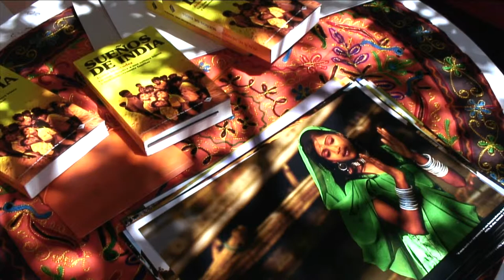Festival India | Tabacalera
El arte puede ser el mejor vehículo para acercar personas y sociedades lejanas. España y la India se encuentran a miles de kilómetros de distancia, no solo geográficamente. Para reducir esa distancia, el colectivo de artistas multidisciplinares Muestrarte organizó el Festival India en Tabacalera.

El evento tenía una finalidad solidaria, además de querer acercar la cultura de la India a través de su música y danza, talleres, gastronomía, cine y exposiciones. En el patio norte de la antigua fábrica de tabacos de Lavapiés se organizó un mercadillo solidario en el que participaron distintas asociaciones con proyectos de desarrollo en la India como Lights of Hope, Amavida, La tierra de Kushi o Worldbrand Society.